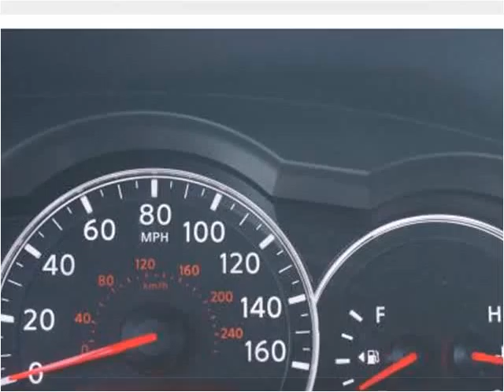2010 Nissan Altima Used Cars Brockton MA